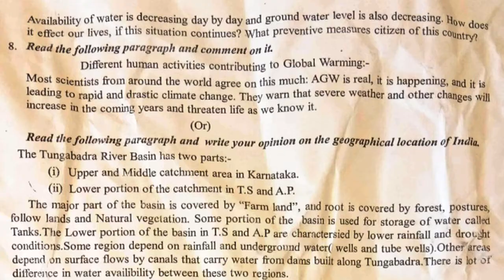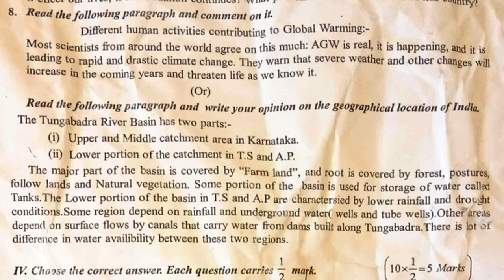ts social studies fa2 class 10 chapter wise mini assessment test paper with answer paper 2022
for more related links...

fa1 social papers ts class 10 | ts social formative paper | social ts fa practice paper | fa social

10th class social fa mini assessment test paper | Ideas of development lesson | class 10 social fa

10th class fa social question paper | class 10 social fa mini assessment paper india relief features

10th class social fa | class 10 social fa mini assessment question paper chapter climate of India

class 10 social fa mini assessment exam paper indian rivers lesson | 10th class social questions fa

10th class fa social sample question mini test paper | class 10 social fa exam paper | population

10th class fa social sample mini test paper | Rampur | social class 10 fa1 expected test paper